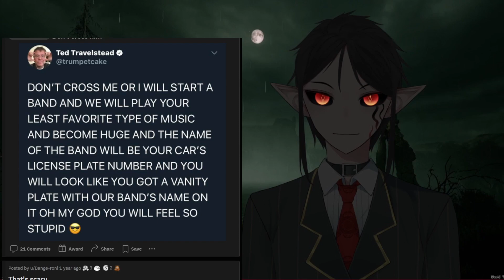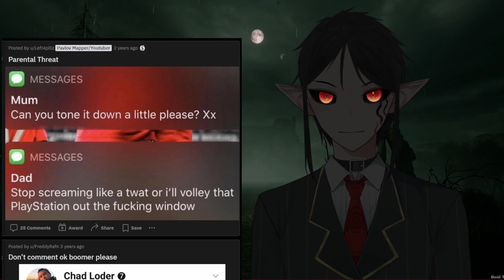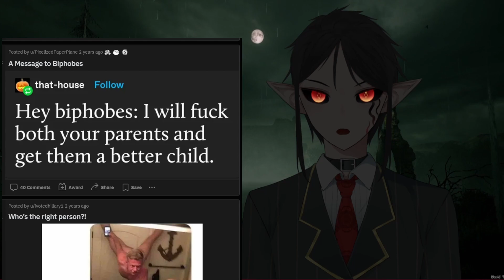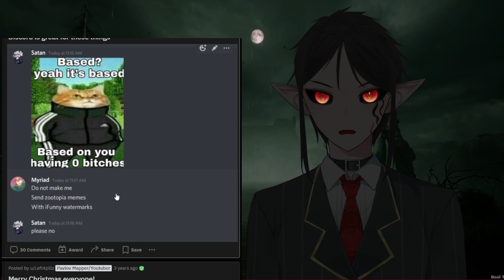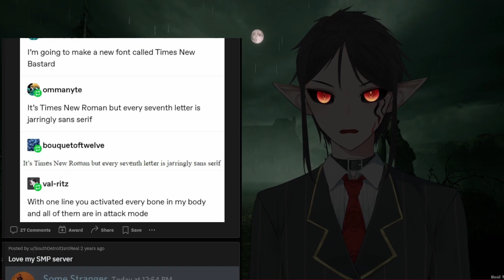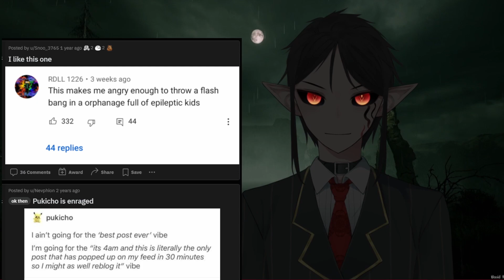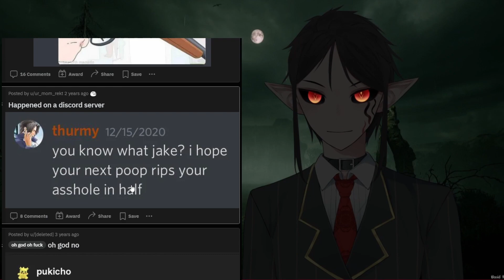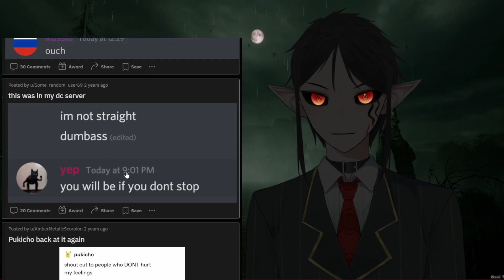vampire vtuber reads rare insults to you ASMR